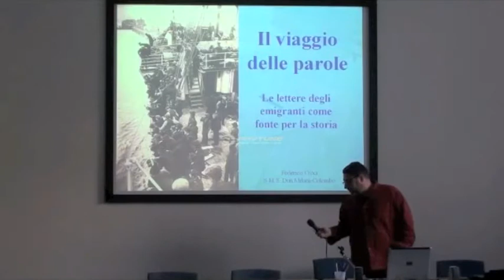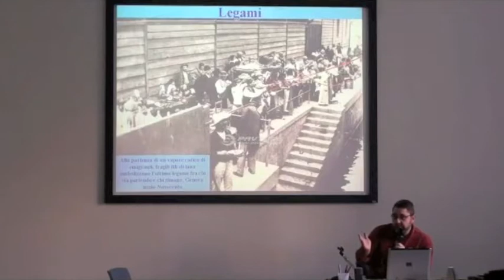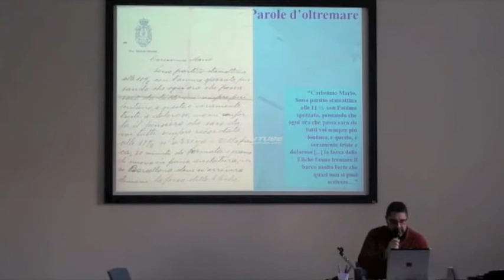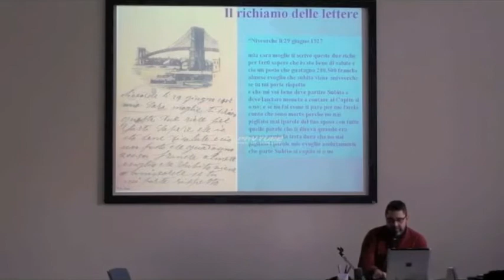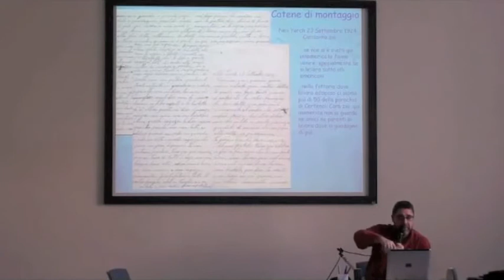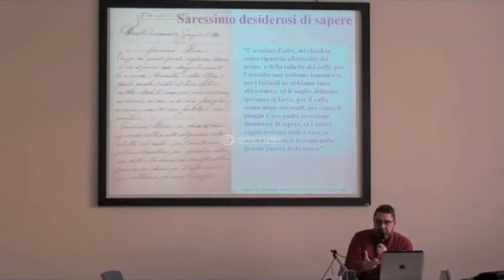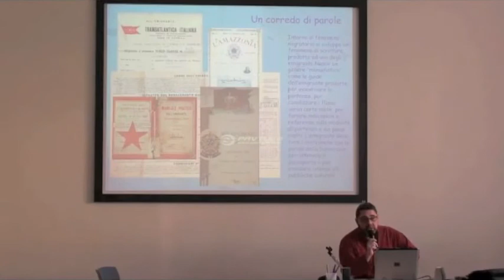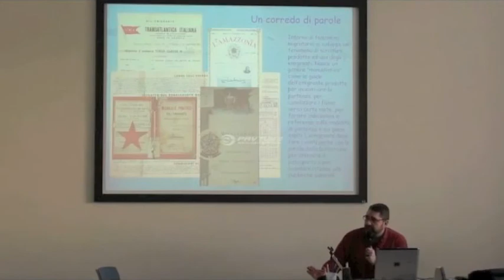Lezione sulla storia dell' emigrazione italiana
Lectio magistralis del Prof. Federico Croci sull'analisi delle lettere dei migranti come fonte storiografia